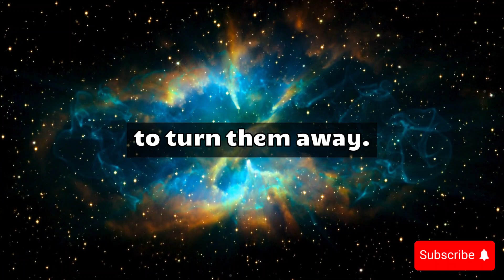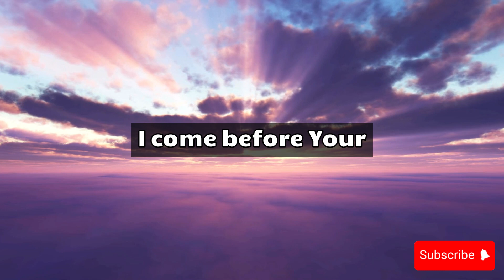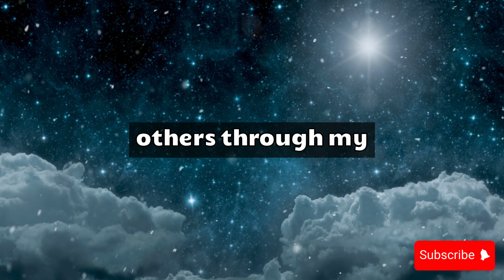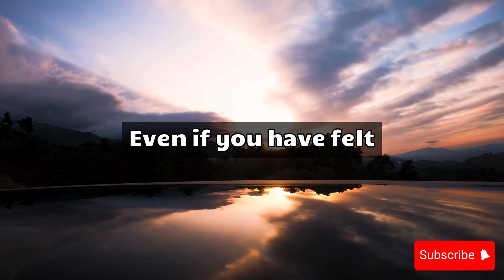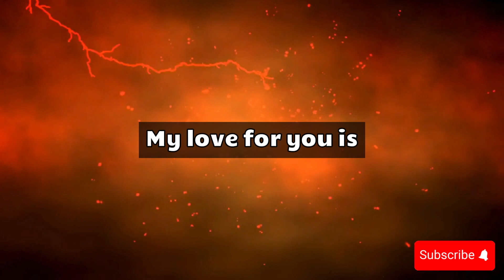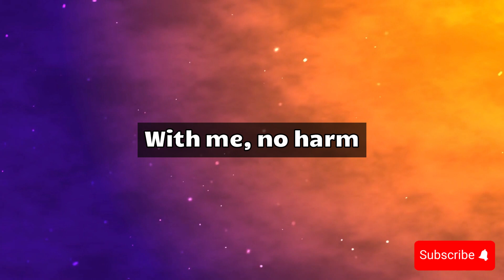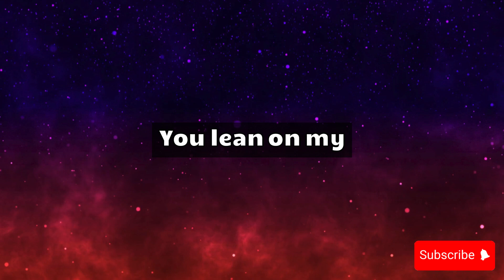Urgent !! Your PERSON is exposing a TRUTH. You need to know this before it’s too late…🦋god msg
angel numbers,
powerfuldevotional,
Jesus Christ,
1111,
Jesus Christ,
angel says,
angels,
angels messages,
angel message,
positive affirmation,
manifest miracles,
spirituality,
miracles,
law of attracton,
destiny,
awakening,
intuitive,
visionary,
callingallangels,
intuitive pathways,
spiritual awakening beginners,
spirituality awakening,
meditation,
spirituality,
ChristianMotivation1111,
Christian Motivation,
message angeliques,
angel messages,
spiritual meaning,
spirit vuides,
prayer,
Jesus,
Christian,
11:11,
grace,
purpose,
prophecy,
Spiritual,
Religion,
motivation,
church,
Manifestation,
prophetic,
amen,
manifestation,
Lord helps,
Lord message,
jesus message,
spiritual growth,
The law of attraction,
archangel message,
the secret,
law of attraction,
angel number,
angel message,
Jesus Christ,
divine blessingblessing